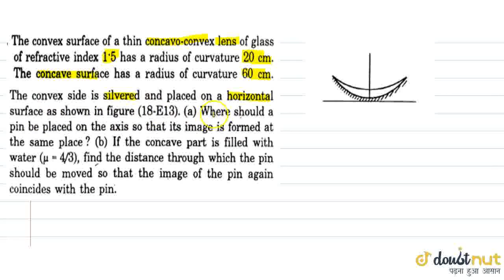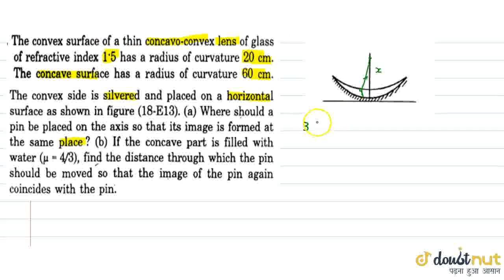The convex surface of a thin concave-convex lens of glass of refractive index 1.5 has a radius o...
The convex surface of a thin concave-convex lens of glass of refractive index 1.5 has a radius of curvature 20 cm. The concave surface has a radius of curvature 60 cm. The convex side is silvered and placed on a horizontal surface as shown in figure. (a) Where should a pin be placed on the axis so that its image is formed at the same place ? (b) If the concave part is filled with water (mu = 4/3), find the distance through which the pin should be moved so that the image of the pin again coincides with the pin.
Class: 12
Subject: PHYSICS
Chapter: GEOMETRICAL OPTICS
Board:IIT JEE

👉 Have Any Query? Ask Us.